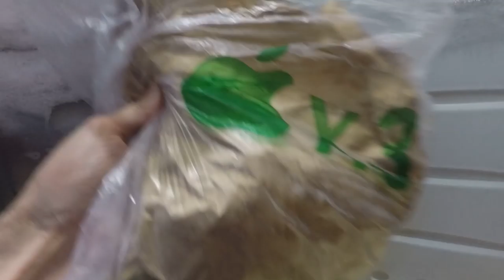In China buy from wholesalers- Do NOT SHOP in SUPERMARKETS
In China you can buy from the wholesaler.
You shouldn't buy from supermarkets.